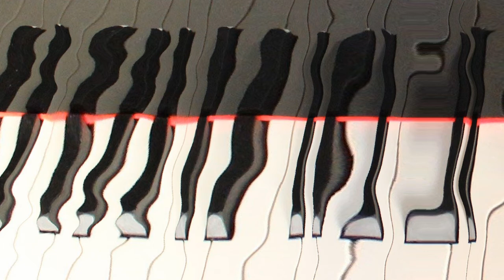Spiders Web~Katie Melua